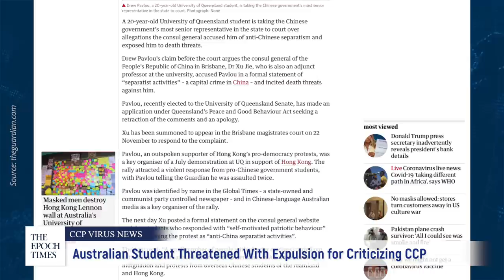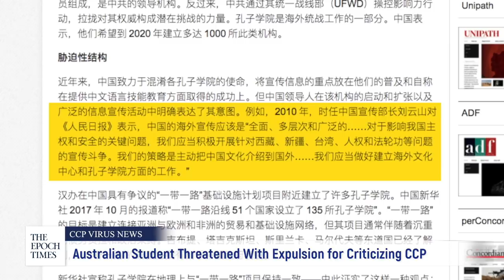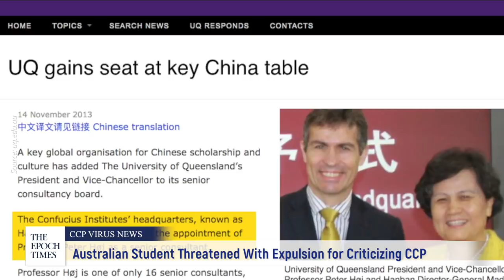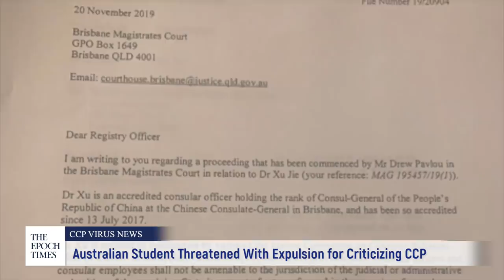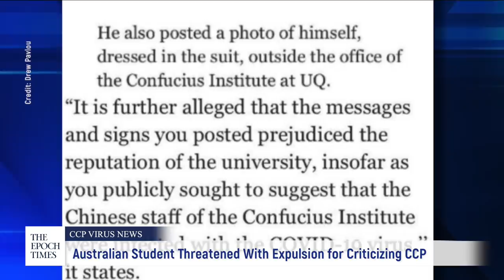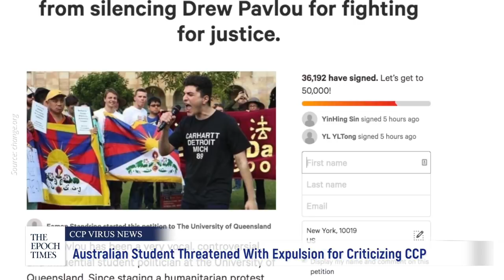Australian Student Threatened With Expulsion for Criticizing the CCP | CCP Virus | COVID-19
Try a month of The Epoch Times for only $1. Get real news other media outlets don't report. Nonpartisan and truthful reporting on US News.

The University of Queensland (UQ) is threatening to expel a student activist for organizing several pro-Hong Kong rallies on UQ’s main campus, and for criticizing the school’s relationship with the Chinese regime. An internal email from UQ shows a member of its communications team asking the university’s Deputy Vice-Chancellor to notify the Chinese Consulate about the pro-Hong Kong protests.

Drew Pavlou, a 20-year-old philosophy student, organized several demonstrations in support of Hong Kong protesters, and criticized the Chinese regime’s repression of Uyghurs and Tibetans.

Following the protests and Pavlou's criticism of the Chinese Communist Party’s (CCP) human rights abuses and the university’s ties to the regime, he was summoned to a disciplinary hearing on April 27, 2020.May 20.

Pavlou walked out of the hearing after UQ's disciplinary panel refused to provide access to documents he had sought for his defense. UQ published the internal emails  on July 24, 2019 after Pavlou gave a press conference in which he questioned UQ’s relationship with Beijing.

🔵Two Chinese-American professors arrested for participating in the “Thousand Talents Program”